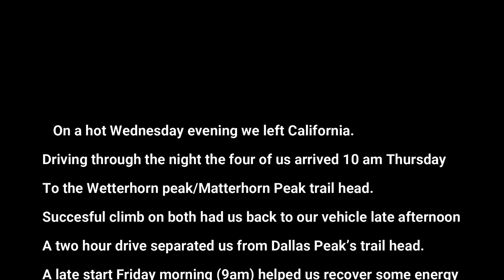Dallas Peak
Follow my first person view experience from climbing Dallas Peak in Colorado.